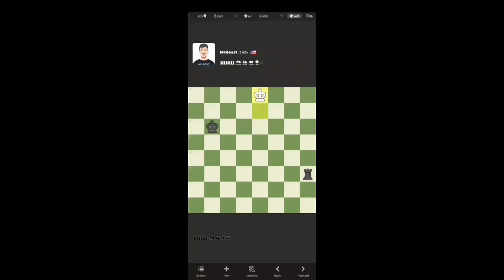Playing against the MrBeast bot while the inevitable occurs *flash warning*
Hey everyone, I'm MalComel

When you're playing against the MrBeast bot while the inevitable occurs